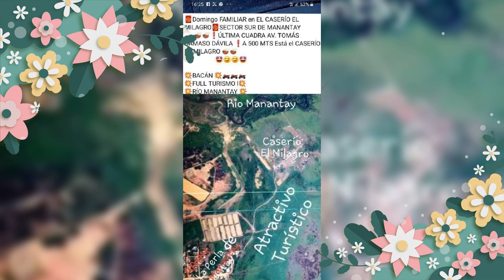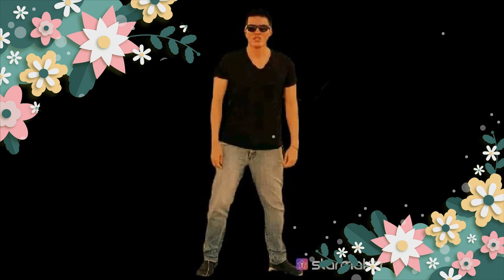Bella Mujer Fer Ant en Memoria de Manolo Otero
Inolvidable CANCIÓN de Amor